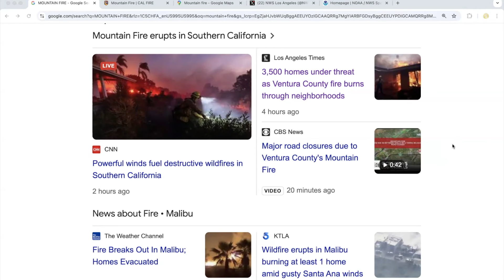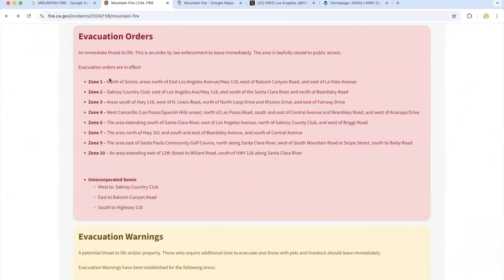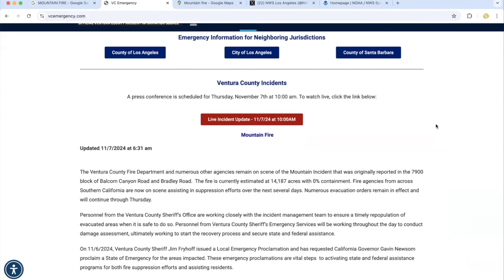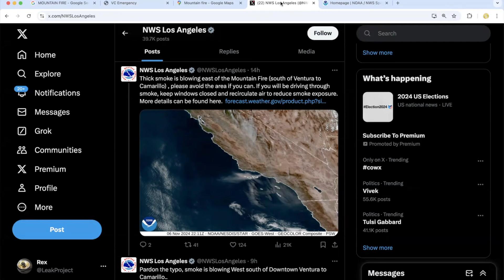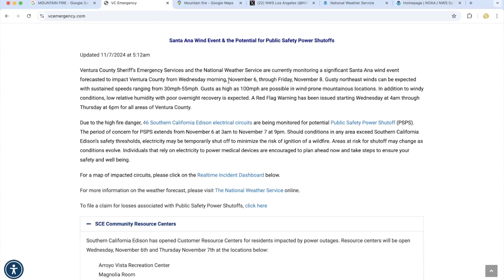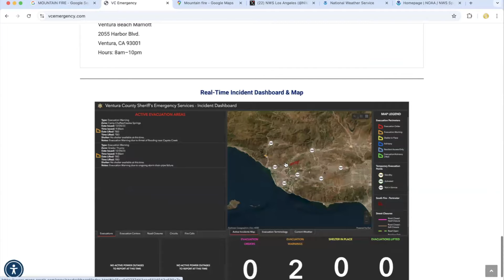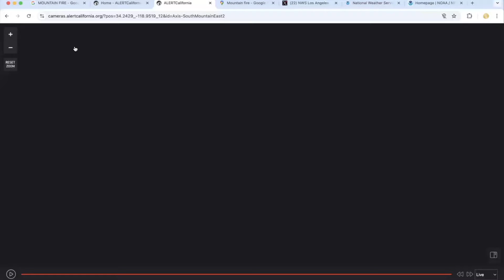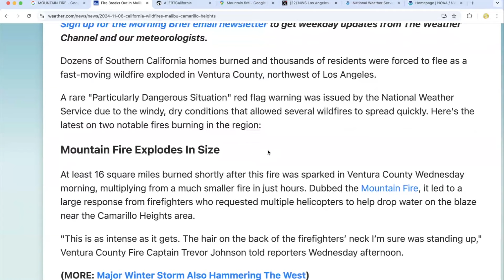Raging Fire Explodes to Over 16 Square Miles in Hours! Mountain Fire Update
Raging Mountain Fire Devastates Ventura County Amidst Ferocious Santa Ana Winds

A ferocious wildfire, dubbed the Mountain Fire, erupted near Santa Paula in Ventura County on November 6, 2024, rapidly consuming over 14,000 acres. Fueled by powerful Santa Ana winds with gusts up to 100 mph and critically low humidity levels, the blaze has destroyed numerous homes and structures, particularly in the Camarillo and Somis areas. Mandatory evacuation orders have been issued for multiple communities, and the Pacific Coast Highway has been closed near Malibu due to the fire's proximity. Firefighters are battling the inferno under extreme and life-threatening conditions, with containment efforts ongoing.
ASSOCIATED PRESS